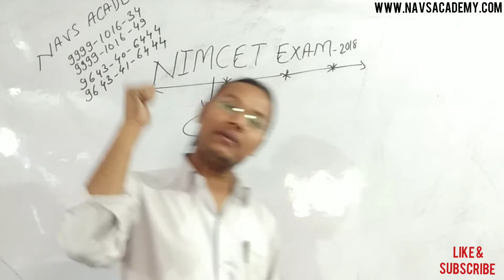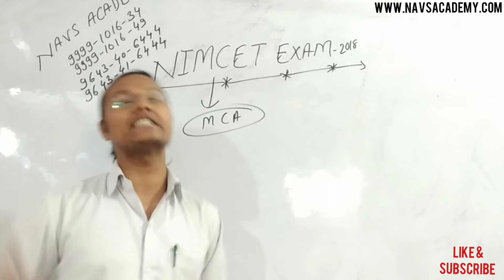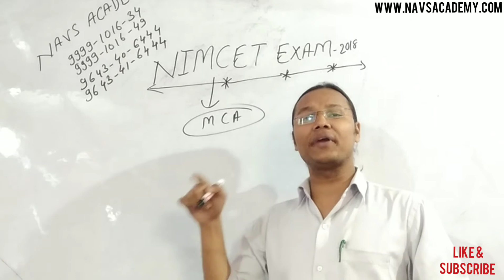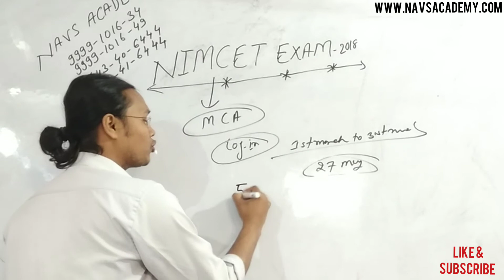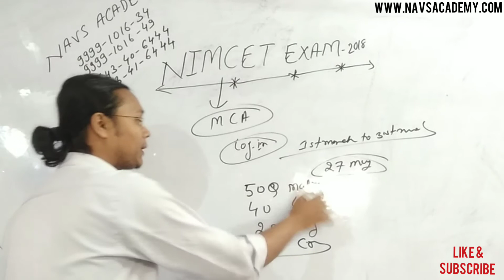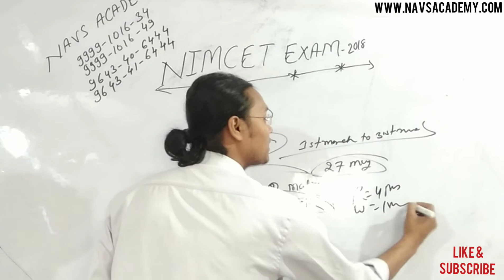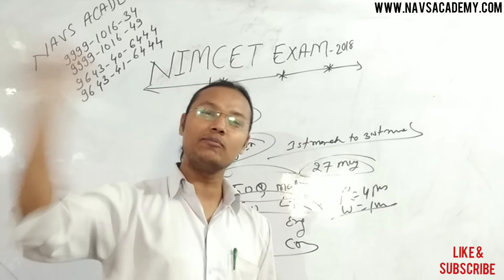|| NIMCET || होली ऑफर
NIMCET or National Institute of Technology Master of Computer Applications Common Entrance Test is an exam conducted by one of the below mentioned participating NITs for admissions to their MCA programmes. The 11 participating NITs(National Institute of Technologies) are:

NIT Agartala
NIT Allahabad
NIT Bhopal
NIT Calicut
NIT Durgapur
NIT Jamshedpur
NIT Kurukshetra
NIT Raipur
NIT Surathkal
NIT Tiruchirappalli
NIT Warangal
Admissions to MCA programmes offered by the NITs above will be through ranks obtained in the exam. NIMCET 2018 dates will be declared soon. In 2017, the exam was held on May 28.

Studying supporting channel
motivational video
Multiplication table
Mathematics tricks
Tables easy learning
Competitive exam tricks
Entrance exam TRICKS
Medical coaching

STUDENTS HELP NUMBER

FOR HEAD OFFICE
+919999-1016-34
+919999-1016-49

FOR BRANCH OFFICE
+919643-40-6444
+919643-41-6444